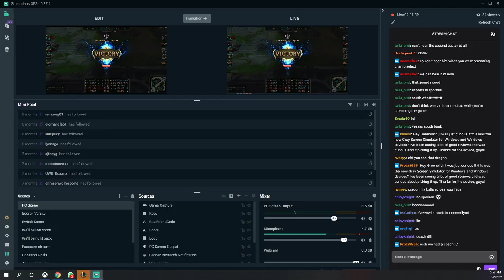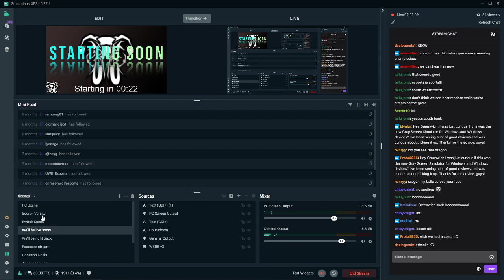Southbank vs Greenwich: The Virtual Era! League of Legends Bo5! - Part 1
The South Bank Elephants face off against the Greenwich Royals, in a battle to determine who will start their university off strong in the South Bank vs Greenwich Varsity: The Virtual Era!